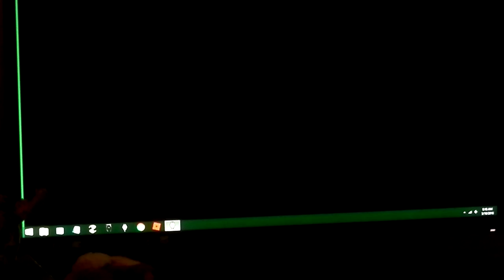Skyrim CH 1 helgen with orngi